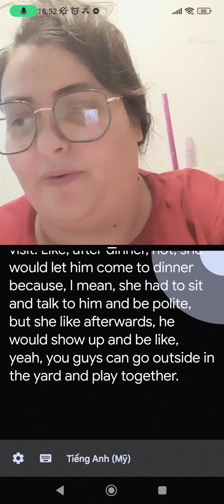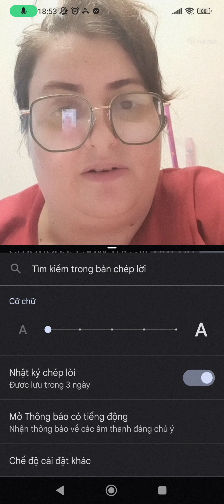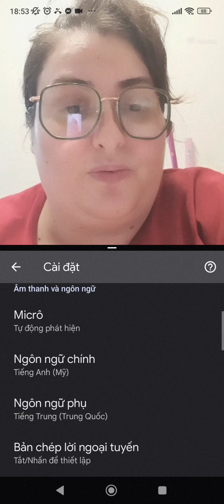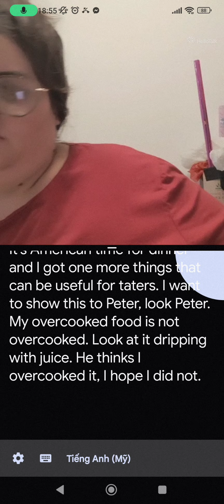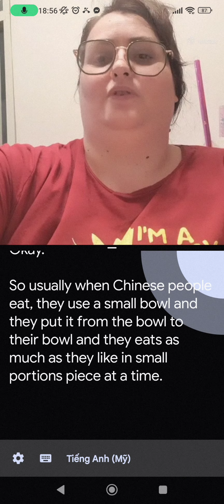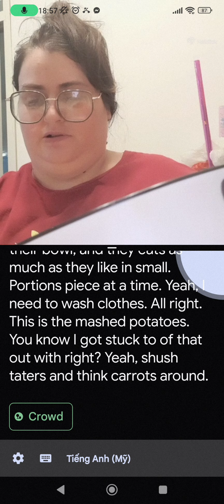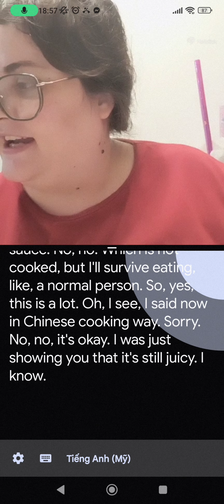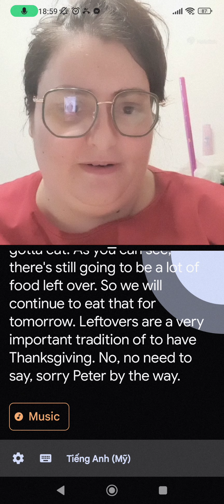Người nước ngoài ở Trung Quốc, foreigner in China